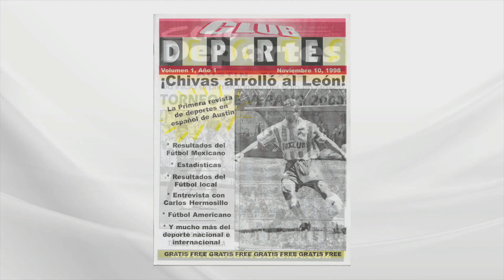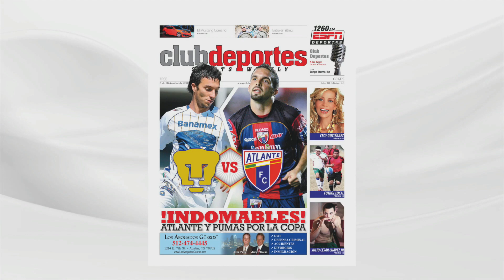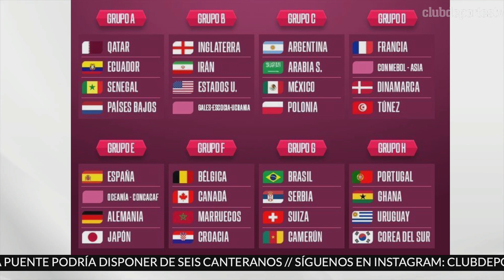Austin FC, calificaciones y predicciones para 2023 / Celebramos el 24 aniversario en Club Deportes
FCTV de Club Deportes with Jorge Iturralde, Michelle Sánchez, Laura Gallo, Marcelo Parodí, Jorge Chávez, David Álvarez, Erick McCoy, Carlos Sánchez, Fucho, Neftalí & Cuitlahuac  invitado